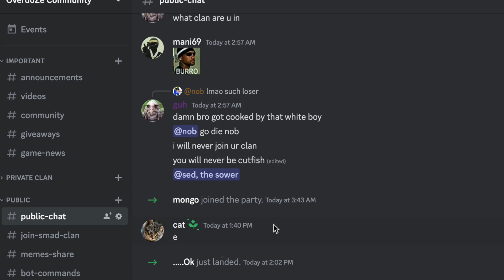Taming.io - Build & Defend Bases #2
Like if you did, drop a Comment for suggestions.